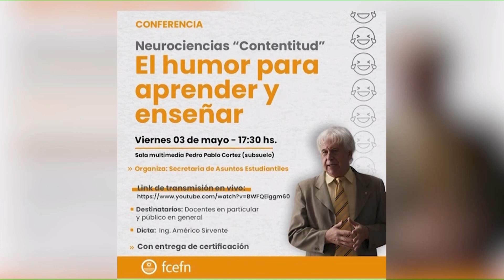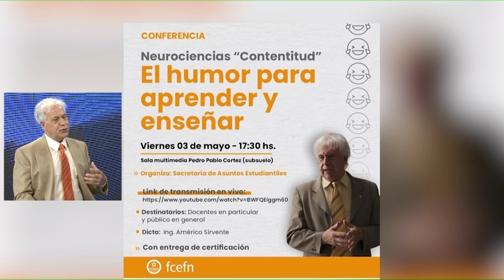Conferencia: Neurociencias "Contentitud" El humor para aprender y enseñar 03/05/2024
Américo Sirvente - Docente – Conferencista.